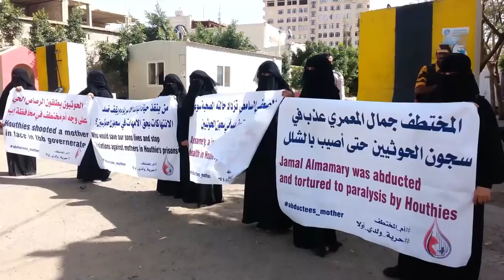صنعاء.. وفاة والد مختطف ضرباً أمام مقر المخابرات | تقرير: وليد البكس